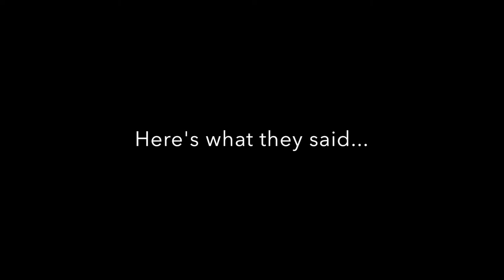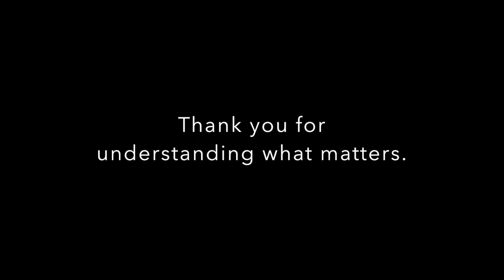Why We Teach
Teachers at David Douglas High School talk about what teaching means to them and why they do it.